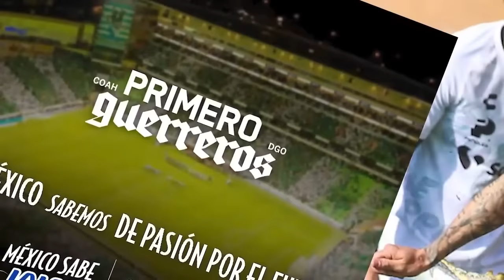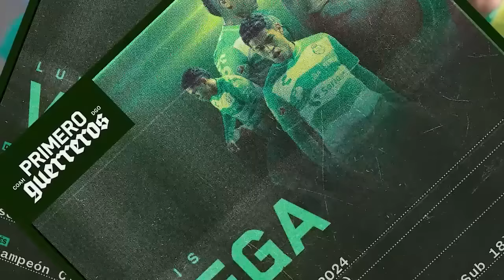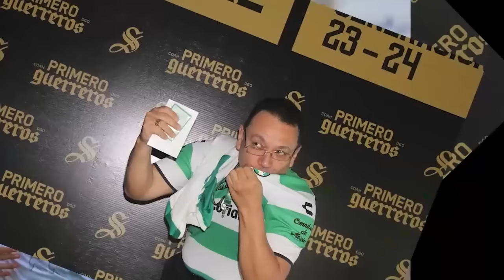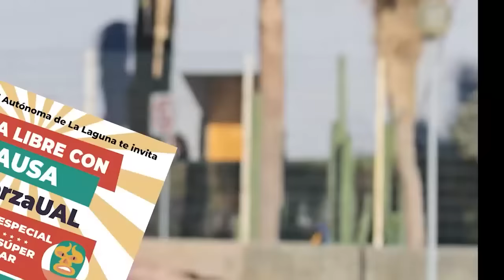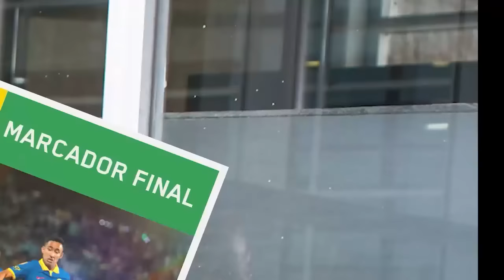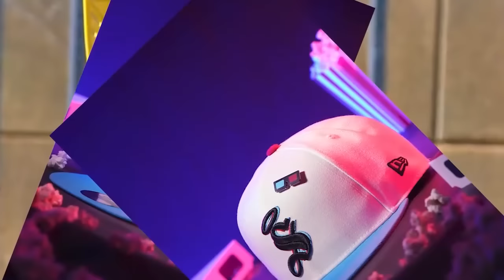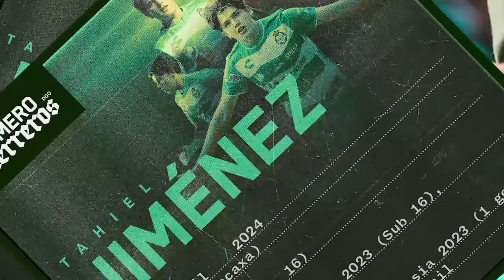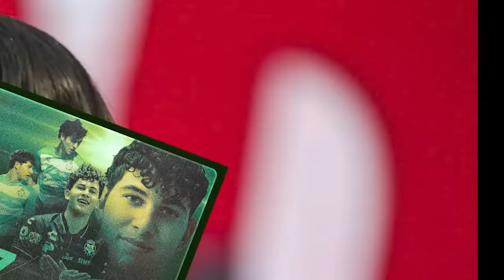🔥🦅 REPORTE DE Ultima HORA DEL TRI! DESTROZAN AL JIMMY TRAS ELIMINACION DE MEXICO EN COPA AMERICA!